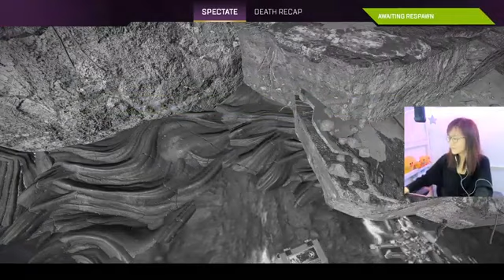还具有多种其他游戏模式，包括流行的僵尸模式1